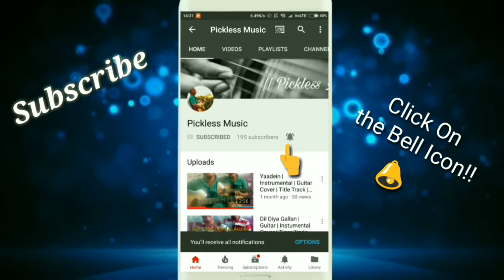Pal | Jalebi | Arijit Singh | Complete Guitar Lesson | Chords | Intro | Strumming | 2018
Hello Friends. I have made an easy chords lesson on this song...Hope you Like it!!! Thank u guys. Thanks 4 watching!!

Intro :

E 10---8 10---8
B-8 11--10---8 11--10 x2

Here are the chords to the song :

Hmm…

(Em)                  (Am)             (D)
Pal ek pal mein hi tham sa gaya
(Em)                  (Am)             (D)
Tu haath mein haath jo de gaya

                     (Em)
Chalun main jahaan jaaye tu
Daayein main tere, baayein tu
                         (Am)
Hoon rut main, hawayein tu
Saathiya…

                   (Em)
Hansu main jab gaaye tu
Roun main murjhaaye tu
                   (Am)
Bheegun main barsaaye tu
Saathiya…

Saaya mera hai teri shakal
Haal hai aisa kuch aajkal
(Am)                        (D)
Subah main hoon tu dhoop hai
Main aaina hoon tu roop hai
(Am)                        (D)
Yeh tera saath khoob hai
Humsafar…

(Em)                  (Am)             (D)
Tu ishq ke saare rang de gaya
(Em)                  (Am)             (D)
Phir kheench ke apne sang le gaya

(Em)
Kahin pe kho jaaye jo
Jahaan ruk jaaye pal
(Am)
Kabhi naa phir aaye kal
Saathiya…

                    (Em)
                  (Am)
Saathiya…

Hmm…